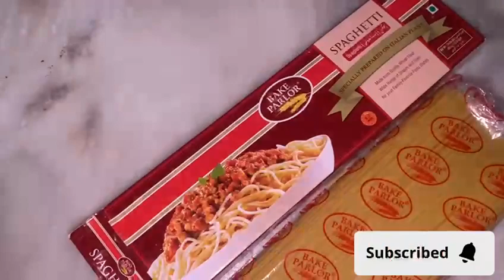Yummy Spaghetti recepi